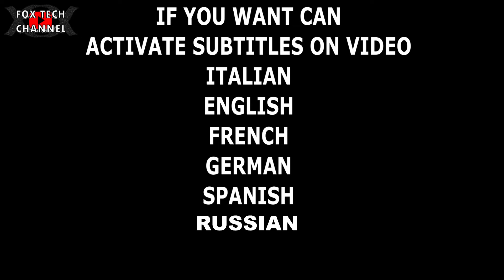Conversione totale LUCI A LED SULLA MIA AUTO - LAMPADINE LED TI DICO QUALI SCEGLIERE E QUALI NO